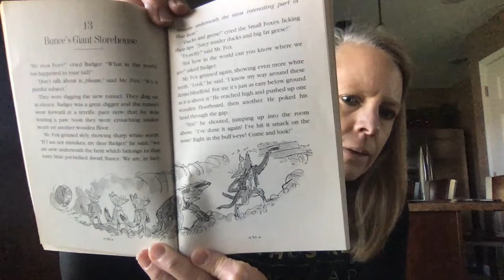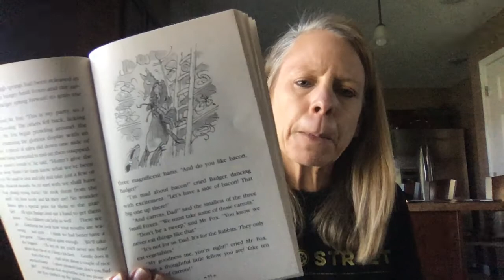Fantastic Mr. Fox Chapter 13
Mrs. Guthrie reading Chapter  13 of Fantastic Mr. Fox to her first grade class